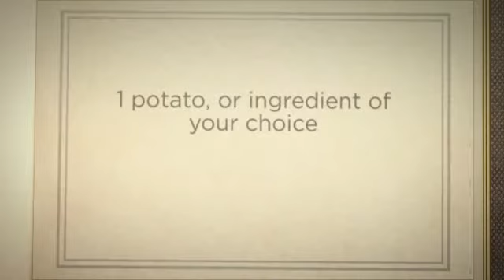How to Sauté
To sauté a dish means to cook it in a small amount of hot fat, making sure that the food doesn't stick to the pan by making it "jump" in and out of the heat. The term comes originally from the French word for jump, "sauter". Sautéing is ideal for browning or searing food.